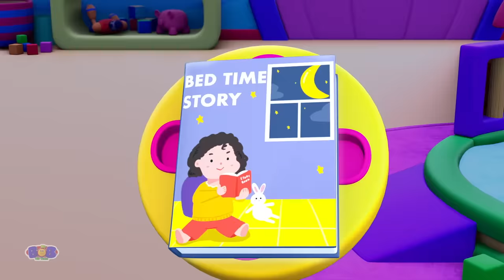Baby Baby Yes Yes Bob, Johny Johny Yes Papa + More Nursery Rhymes And Kids Songs